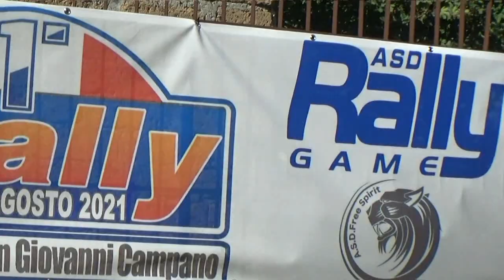CONTI ARNALDO-CERRO MARIO esterne 1° RALLY MONTE SAN GIOVANNI C. 2021 By TOP VIDEO